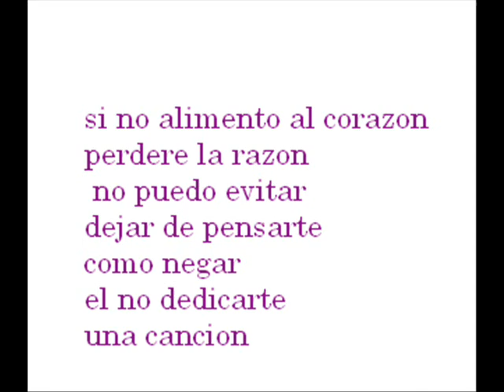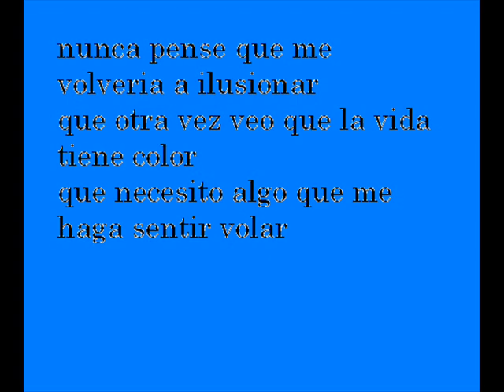Marialu -Trozos de poesia .wmv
es una cancion que com puse para aquellos que si correspondan a nuestro amor chicas no lo cren aquien no le a pasado que no deja de pensar en esa persona es casi como un poema yo la trobadora